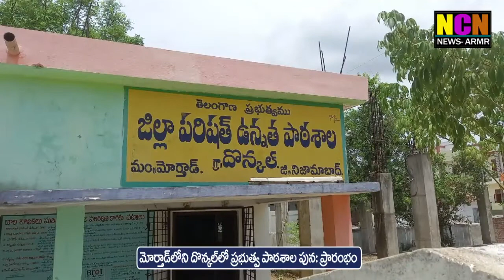మోర్తాడ్ లోని దోన్కల్ లో ప్రభుత్వ పాఠశాల పునః ప్రారంభం